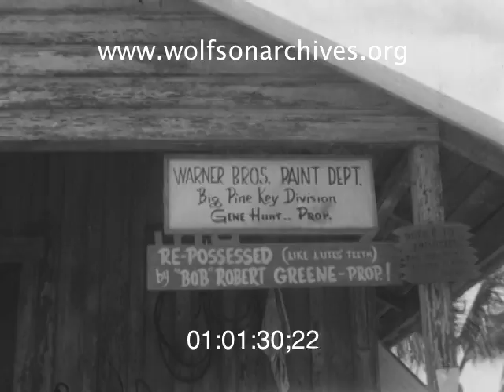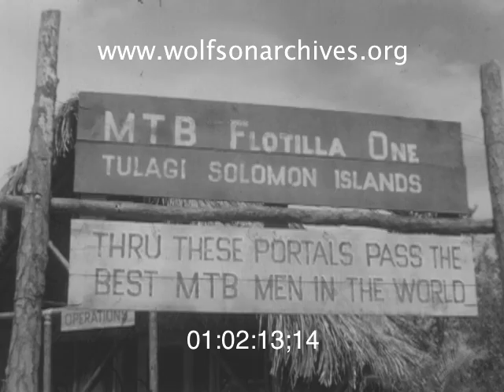On This Date In 1962...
..."PT 109" Was Shooting in the Keys

From the WTVJ newsroom's description of this story: "MUNSON ISLAND IN THE FLORIDA KEYS TRANSFORMED INTO PACIFIC ISLAND FOR MOVIE 'PT-109' STARRING CLIFF ROBERTSON AND TY HARDIN; (SILENT)"